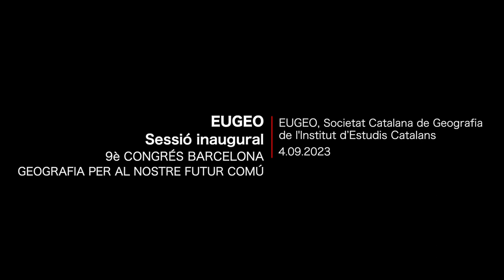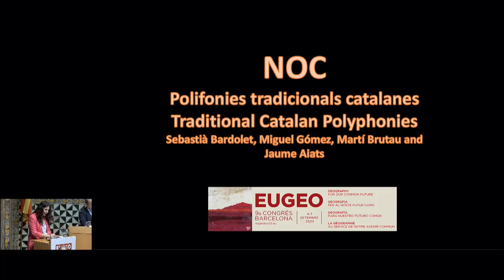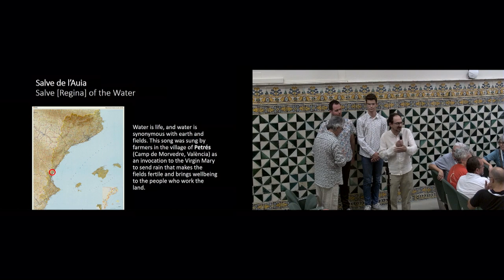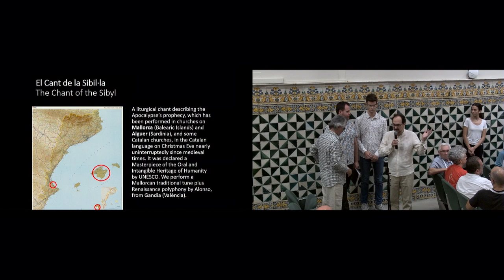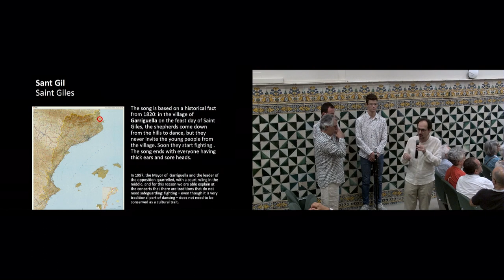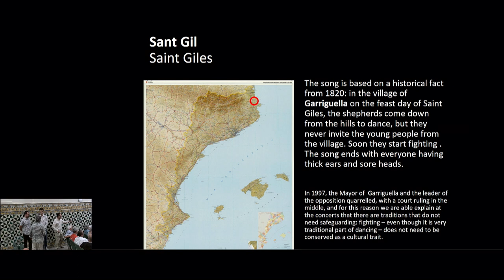Sessió inaugural del 9è Congrés EUGEO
Del 4 al 7 de setembre es va celebrar a Barcelona el 9è Congrés EUGEO, l’Associació Europea de Societats Geogràfiques.

La sessió inaugural del congrés va tenir lloc a l’Institut d’Estudis Catalans (IEC), amb un acte musical.

La sessió va comptar amb la participació de Teresa Cabré, presidenta de l’IEC; Zoltán Kovács, president d’EUGEO; Nathalie Lemarchand, primera vicepresidenta de la Unió Geogràfica Internacional; Rafael Giménez Capdevila, president de la Societat Catalana de Geografia (SCG); Maria Buhigas, arquitecta en cap, Ajuntament de Barcelona; Mgfc. Sr. Joan Guàrdia Olmos, rector de la Universitat de Barcelona i l’Hble. Sra. Ester Capella i Farré, consellera de Territori, Generalitat de Catalunya, entre altres personalitats i representats institucionals.

Organització: EUGEO (Associació Europea de Societats Geogràfiques) i la Societat Catalana de Geografia de l'IEC